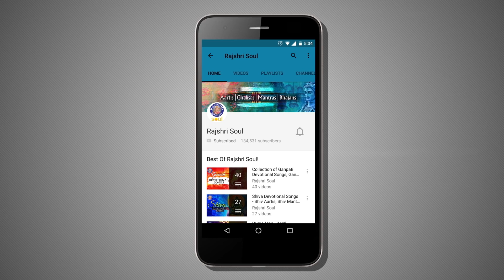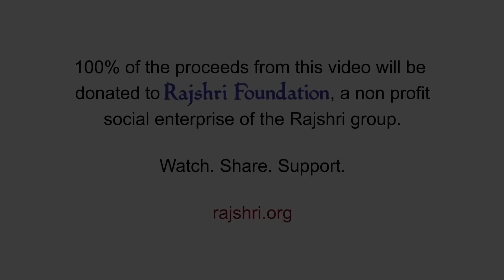Aditya Hrudayam Stotram Full With Lyrics आदित्य हृदयम Powerful Mantra From Ramayana Mantra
Tune in to this melodious stotram Aditya Hrudayam and sing along with the help of lyrics only on Rajshri Soul.

Aditya Hrudayam, is a devotional hymn associated with Aditya or the Sun God (Surya) and was recited by the sage Agastya to Rāma on the battlefield before fighting the demon king Rāvana. Agastya teaches Rāma, who is fatigued after the long battle with various warriors of Lanka, the procedure of worshipping the Sun God for strength to defeat the enemy. These verses belong to Yuddha Kānda in the Rāmāyana as composed by Agastya and compiled by Vālmīki.

Language: Sanskrit
Artist: Rajalakshmee Sanjay
Composer: Rajalakshmee Sanjay
Lyrics: Sage Agastya
Music Producer/Arranger: Sanjay Chandrashekhar
Sound Engineer: Mayur Bakshi
VFX Producer: Kushal Bhujbal
Manager (Rajshri Soul): Ketan Patwardhan
Producer: Neha Barjatya
Copyrights and Publishing: Rajshri Entertainment Private Limited

 / rajshrisoul

 / rajshrisoul